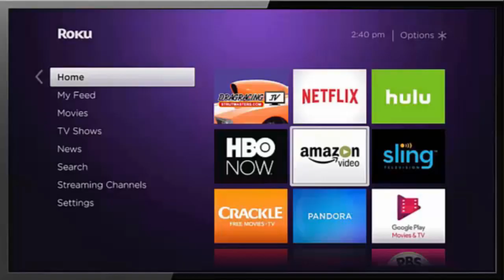Mike Janis Jr, NHRA Pro Mod Crew Chief, Interview With Monday Morning Racer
Mike Janis Jr is the son of 3 time pro mod champion Mike Janis.  He also is his pops crew chief.  MMR over Zoom spoke with Mike during the Covid-19 lock down to see how things are going and talk about drag racing.  Enjoy drag racing fan!